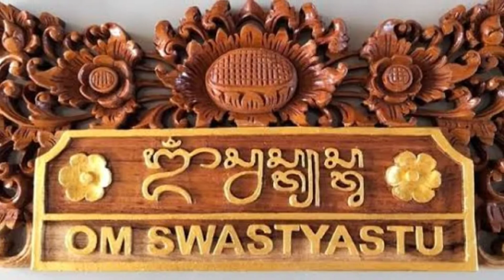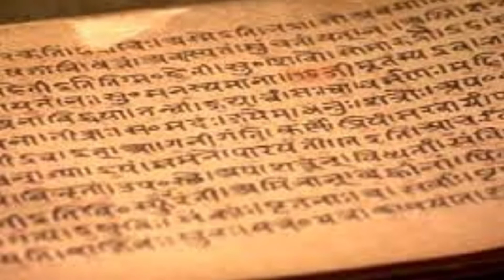Dasyatnya Makna Salam Om Swastyastu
Makna salam om swastyastu
Om swastiasu,
Asal usul om swastyastu,
Arti kata om swastyastu